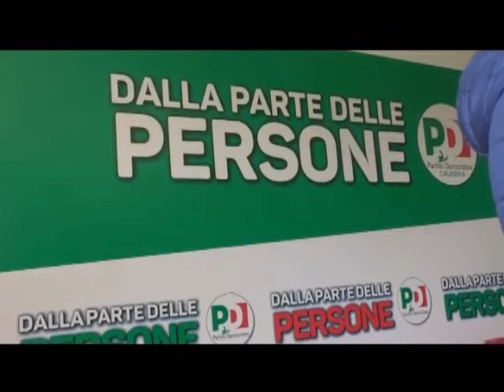Pd, presentata proposta legge per istituzione